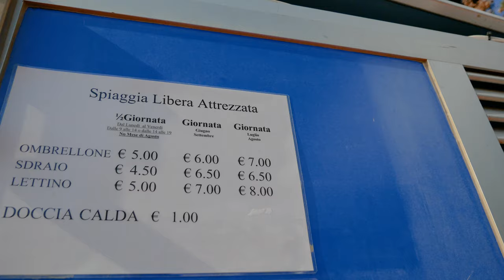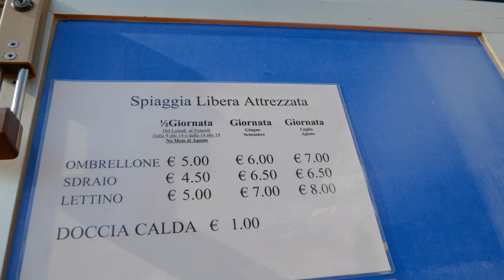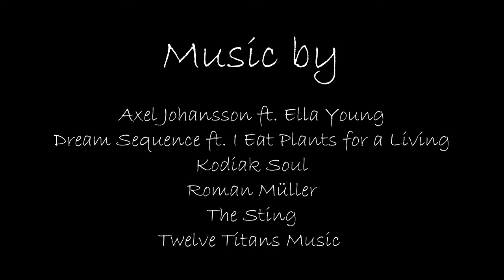S2 - E16 - Discover Sestri Levante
When searching for a place to study Italian at, I discovered the picturesque Ligurian town Sestri Levante. The town is overshadowed by known nearby sites such as the Cinque Terre or Portofino but is in no way inferior to them. Especially its colorful old town located on a peninsula, with the Bay of Silence on one side and the Fairy Tale Bay on the other side, make this place so particular. Let me show you around the charming old town as well as both of its bays with their beautiful beaches.